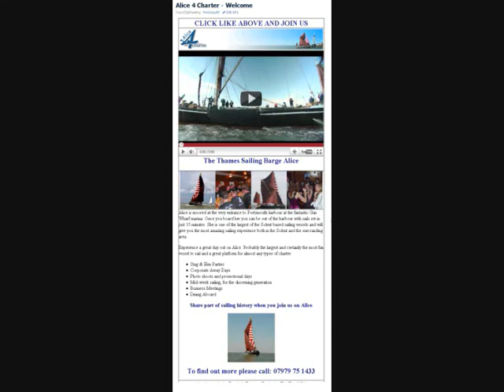create a secure facebook page without having a webiste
shows you how to create your facebook welcome page with NO programming skills, NO complicated iframe knowledge, NO website all using simple and free software/apps/image editing. why not pop over to the fanpage and find out more today.